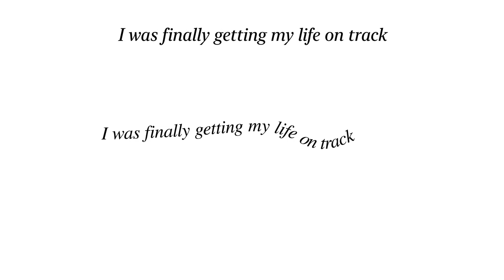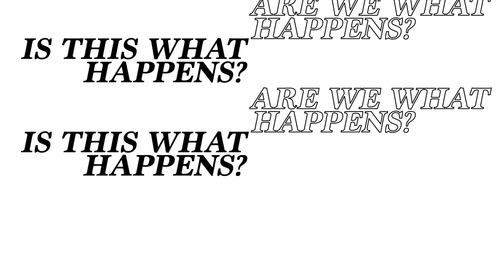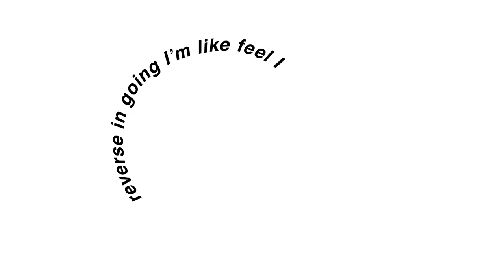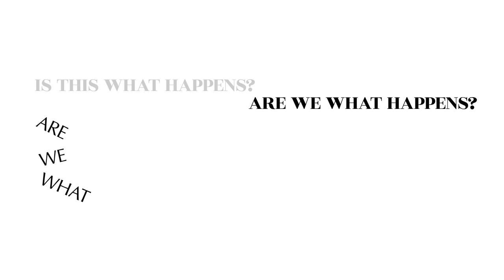Lisa Bielawa: Broadcast from Home - Chapter 5 ”Are We What Happens?”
Broadcast from Home by composer Lisa Bielawa is a new large-scale musical work created in response to the coronavirus crisis featuring contributions from the public.

CREDITS:
Composed, produced and edited by Lisa Bielawa
Mixed and mastered by Ben Young
Sing Leaders: Lisa Bielawa and Gregory Purnhagen

Design and production of Chapter 5 animation by Vala Rizvanolli and Caylee Stark

Kaufman Music Center, Face the Music instrumentalists:
Isabella Carucci, flute
Austin Celestin, trumpet
Benjamin Barham-Wiese, percussion

Mannes School of Music instrumentalists:
Nastasja Vojinovic, Violin
Abby Hsuan Chen, Viola
Federico Ramirez, Cello

Additional Singers:
Cindy Brome
Hai-Ting Chinn
Richard Lippold
Kirsten Sollek
Ellen Star

TEXTS:

I feel like I was finally getting my life on track, like I was figuring out who I am. I saw a future for myself, I had a plan.
I feel like I am going in reverse.
- Anonymous, New York, April 26, 2020

…all I need to do is make the next small decision, the next small step…If in divine timing there is no rush, maybe I can act as if there is no rush now. Moving one chess piece at a time. That itself is soothing.
- Jonnie Pekelny, Oakland, CA, April 28, 2020

…what happens when we’re stuck in the middle? Is this what happens? Are we what happens?
- Scout Pertofsky, California, April 20, 2020

Somehow it feels like the world has simultaneously paused and begun to go twice as fast.
- Caleb Thorn, Flat Rock, NC, April 22, 2020